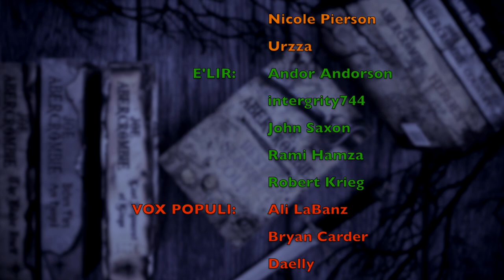WISDOM OF CROWDS | Review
WISH LIST

BOOKISH MUGS!
LLIBRARY15